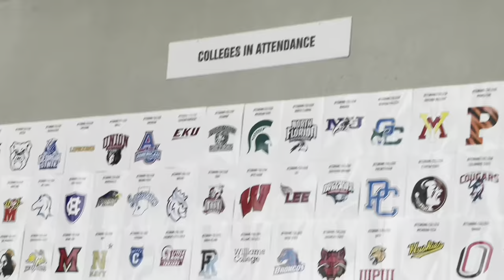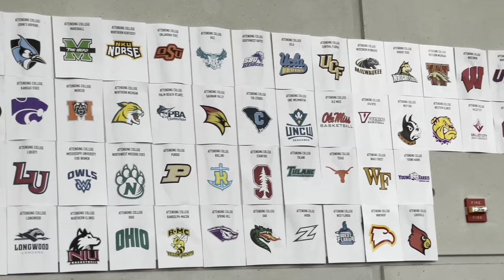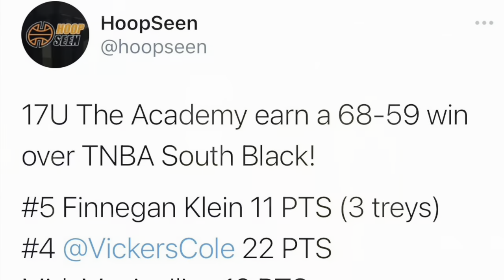The Academy VLOG episode 1: ATL